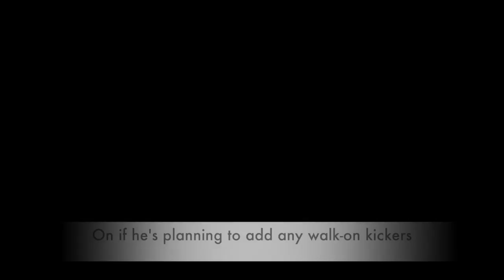BYU coach Kalani Sitake on the team's Aug. 25 scrimmage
BYU coach Kalani Sitake discusses the team's scrimmage on August 25th, 2016.

Video shot and edited by Brennan Smith.